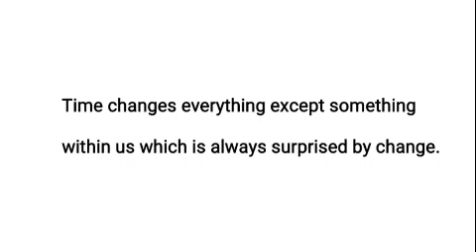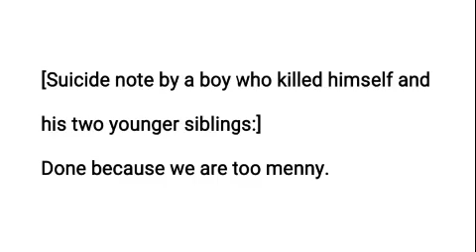THOMAS HARDY : An Introduction Pt II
Dr. Manju Sharma, Associate Professor English, SPCGC, Ajmer